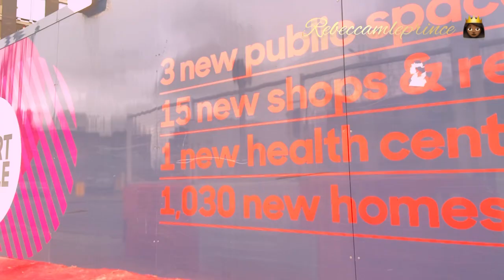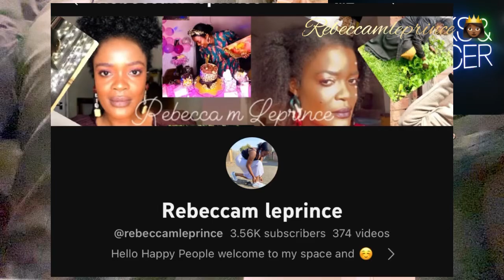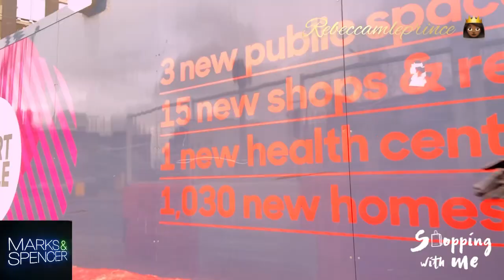VLOG1 MARKS&SPENCER 🔴SHOPPING SOUTIEN-A POCHE 👙BRA FITTING TO WEAR ON MY BIRTHDAY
What is bra size short for?
The number portion of the size (the 34 in 34C for example) represents your band size or the measurement around your rib cage just below your breasts.

What is the alphabet of boob sizes?
Sizes are as follows: AAA, AA, A, B, C, D, DD, F, G, H, I, J, K, L, M, and N. Cup sizes are a way of labeling the volume that each cup holds. This changes depending on the band size